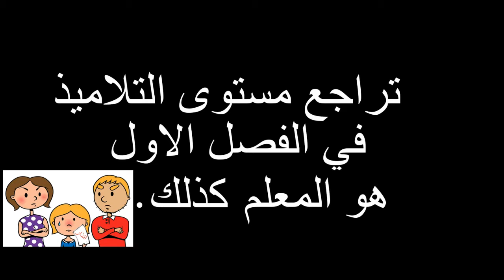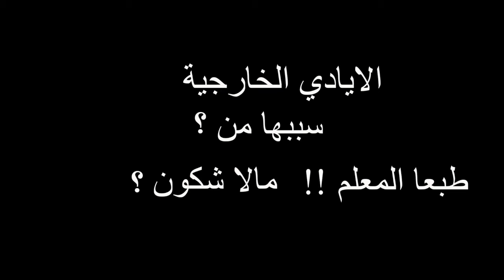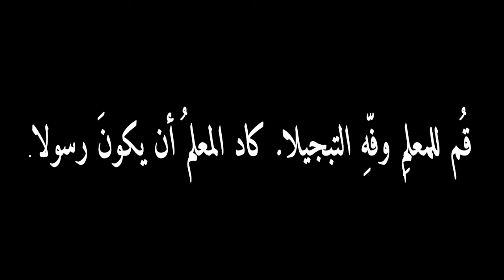Hamlet Hamlet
المعلم